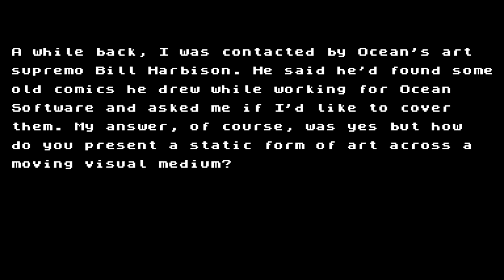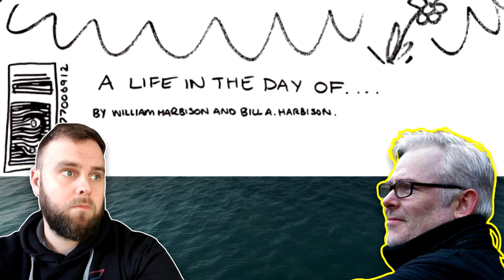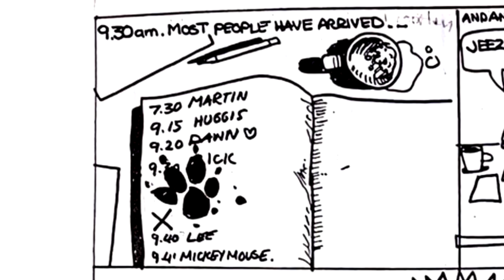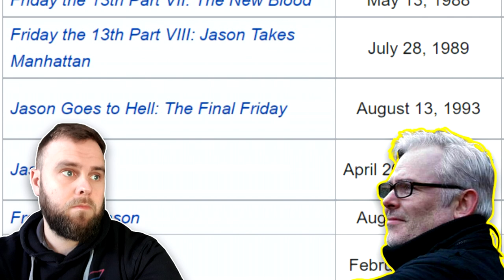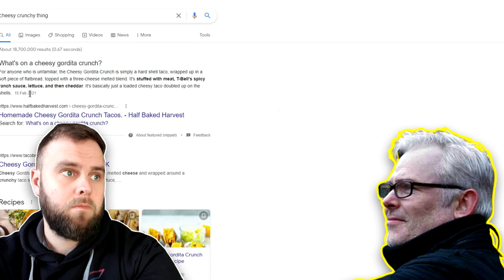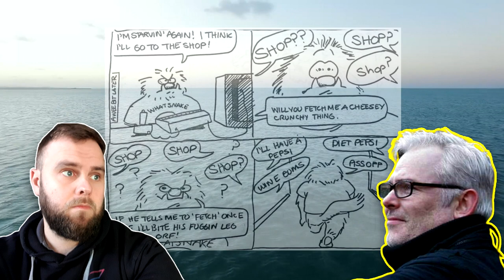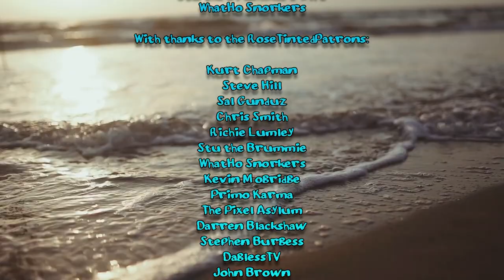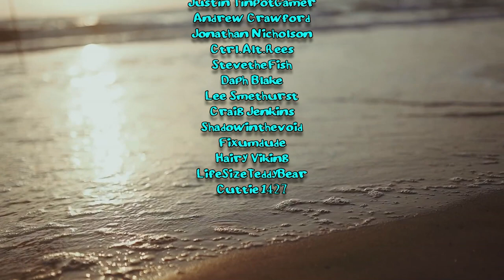The Ocean House | Remembering Ocean Software Through the Comics of Bill Harbison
Music by Stu the Brummie who now runs the Wildhearts Daily twitter

Some of the voice work involved people who have zero online presence, a big thank you to them, but I can't link you to them because it defies the laws of physics. Those who I CAN link you to however: